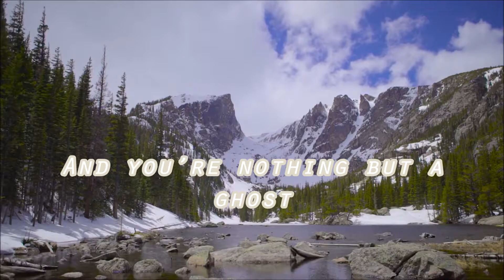Ghost - KMJ [Trivvoo Release]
Big love for KMJ, for me he is one of the upcoming artists at this moment. Be sure to go and check him out, links are down below.

If you want some more music you might wanna click that subsribe button and if you enjoy the song maybe leaving a like won't be a waste!!

Lyrics:
Verse:
Dropped out
Did you ever exist?
No doubt
I remember your kiss
Broke down
When I lost your memory
Thought you’d never leave

PC:
Had me in a daze
Foggy in the haze, searching for you
Every night and day
I was stressed such a mess
Looking at my phone
Always on my own waiting for you
Then you say hello
Disappear again

Chorus:
Where did you go?
I saw your shadow fade away
I should have known
That you were never gonna stay
Was it all real or did I just hallucinate ?
And you’re nothing but a ghost

No you’re nothing but a ghost
Oh you’re nothing but a ghost
Nothing but a ghost

No nothing but a ghost